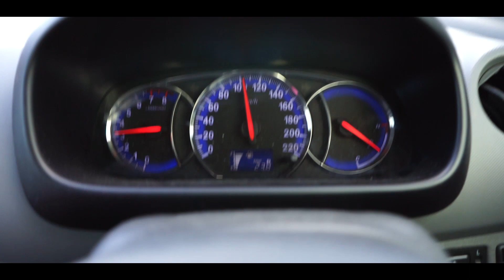Our Fun CNY at Kampung Muara Ahi Serian Borneo Sarawak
On the 1st day of CNY, we having a great time celebrating Chinese New Year at friends & relative house.